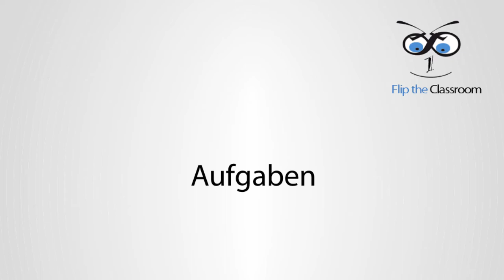3.6 Integral & Flächeninhalt (Teil 2)